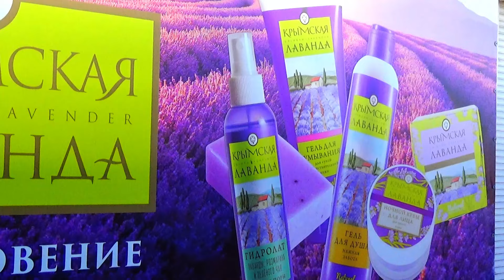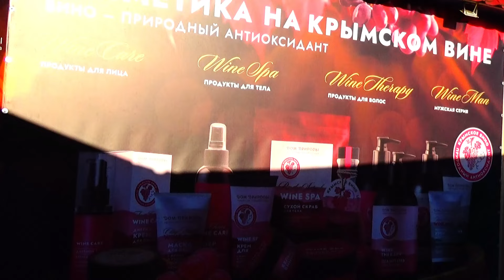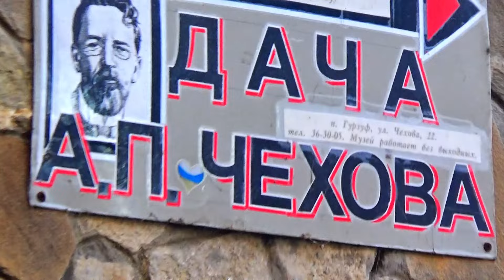▶️ ГУРЗУФ - БЕЗ СЛОВ / Жизнь в Ялте